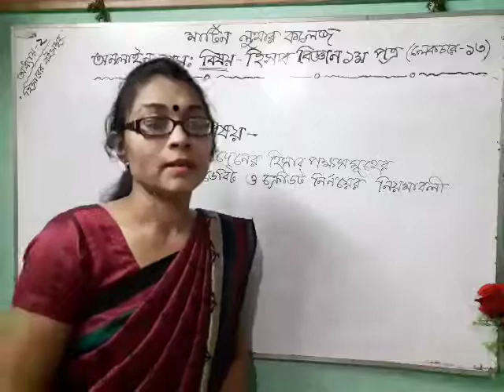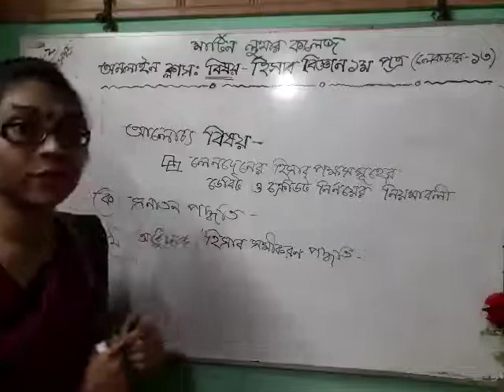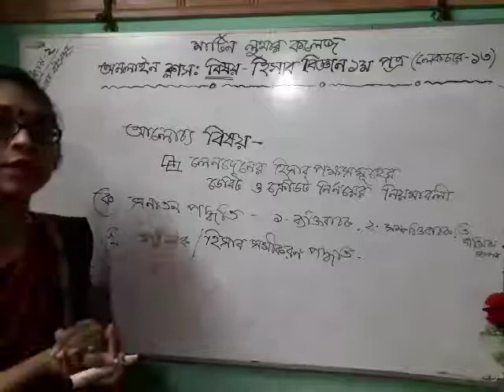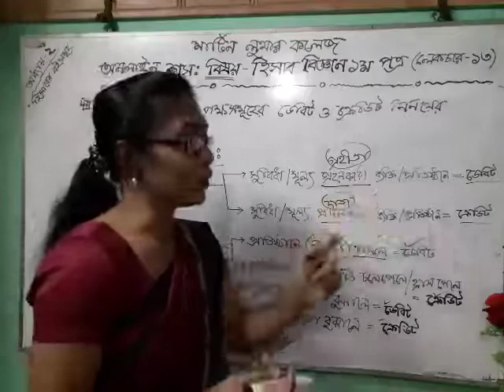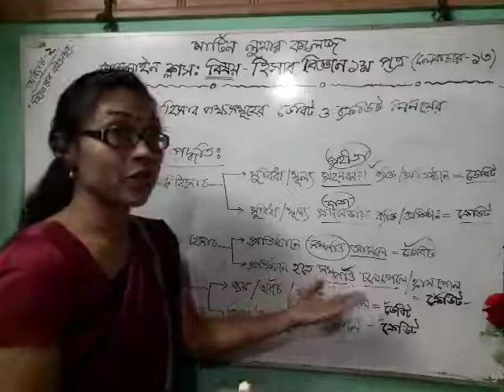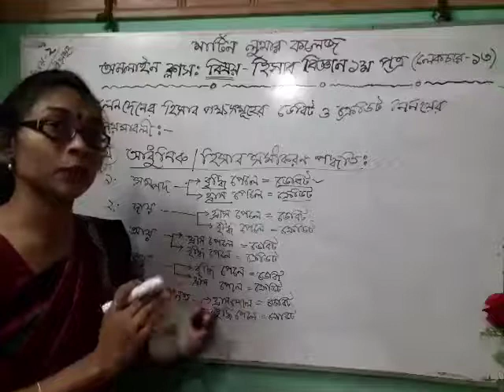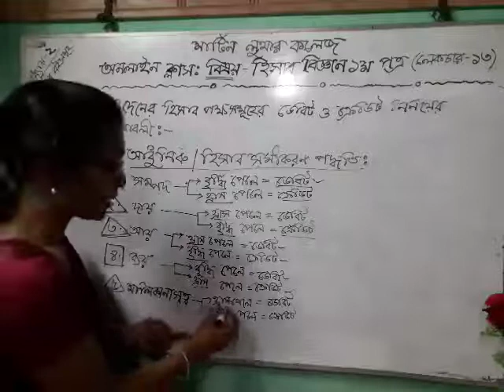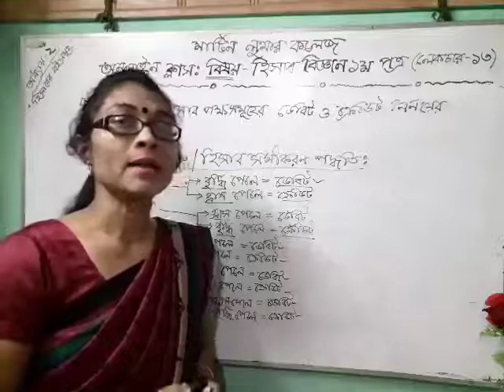HSC 1st Year Accounting Lecture 13